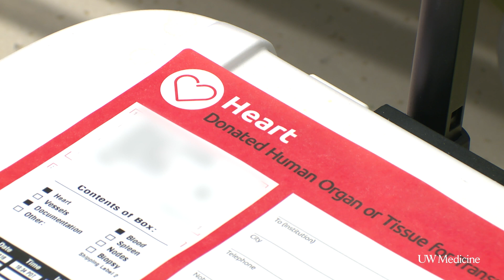PNW 1st: Patient is cured of hepatitis C acquired in heart transplant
UW Medicine is declaring success with the Pacific Northwest’s first heart-transplant recipient to purposely acquire the hepatitis C virus (HCV) from the donor organ and then have the disease eradicated by antiviral medication.